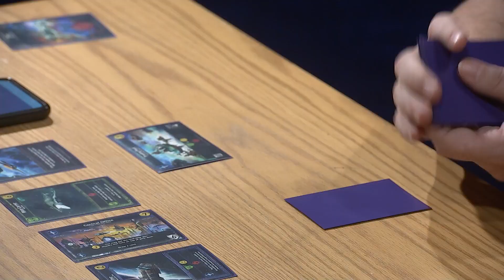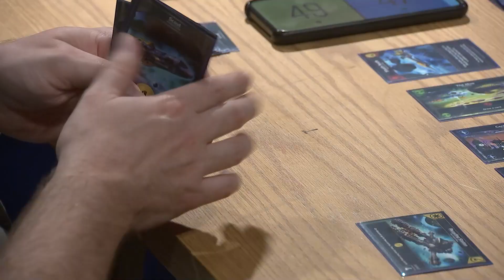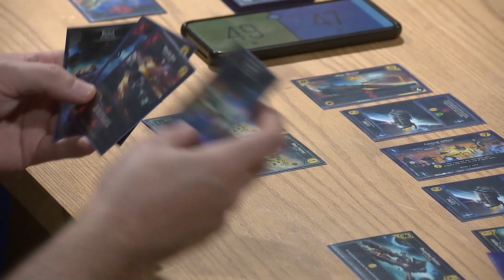Cardboard Convos with former Healthcare Worker Kieran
Liam sits down to a game of Star Realms to talk to his friend Kieran. The two studied nursing together before their paths changed. Keiran discusses his time in nursing and disability support work.